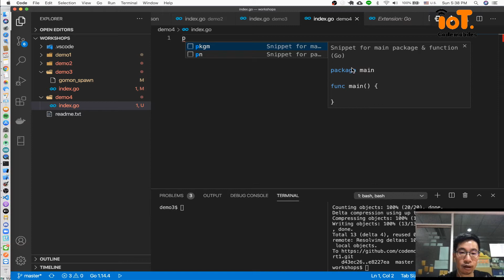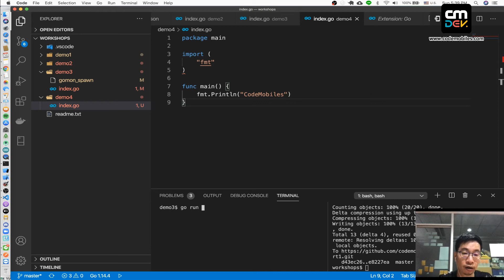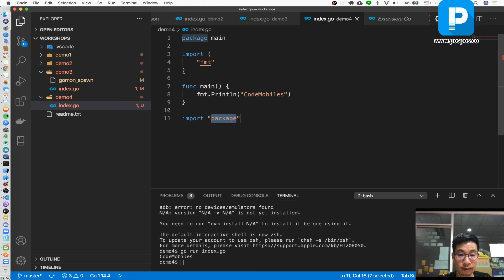สอน Golang Ep13# Go Snippet with Go VSCode Extension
ดู Playlist รวม สอน Golang ได้ที่

- Android Programming
- iOS Programming
- UX/UI
- Xamarin Programming
- Ionic Programming
- Automated Text
- IoT Programming